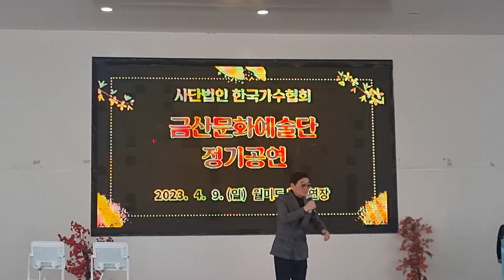사랑역 임영웅 홍성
월미도 학무대 공연 ~~